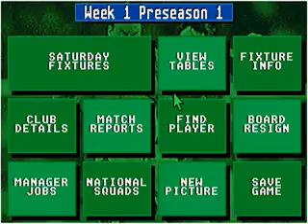Championship Manager 1992 mp4 HYPERSPIN DOS MICROSOFT EXODOS NOT MINE VIDEOS